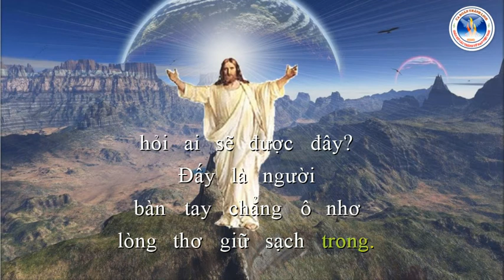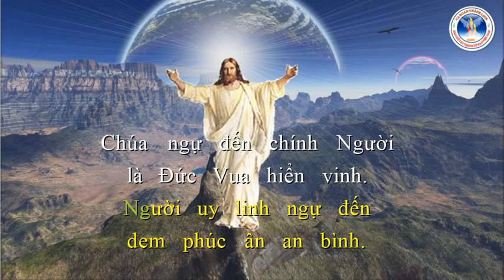Thánh Vịnh 23 | Chúa Nhật 4 Mùa Vọng Năm A | Lm Bùi Ninh | Ca Đoàn Thánh Linh Kansas City.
Thánh Vịnh 23 - Đức Vua Hiển Vinh
Lm Bùi Ninh
Ca Đoàn Thánh Linh Kansas City